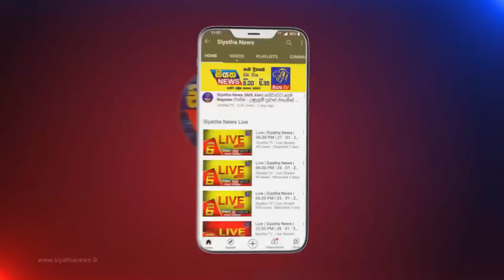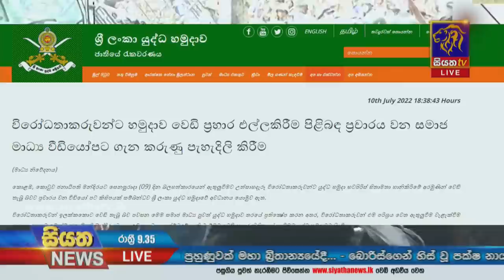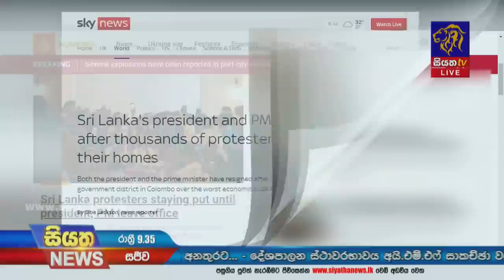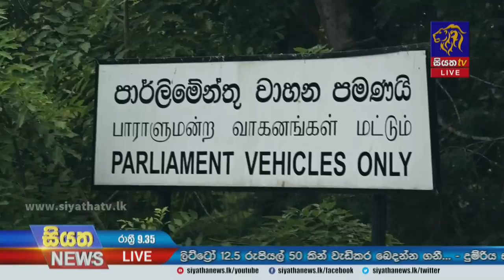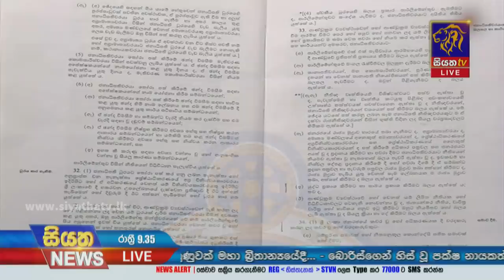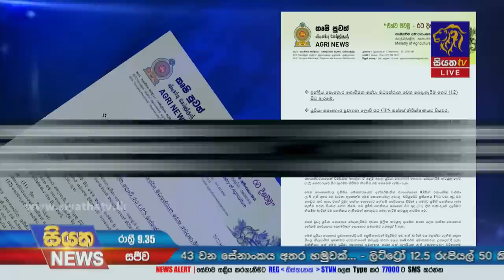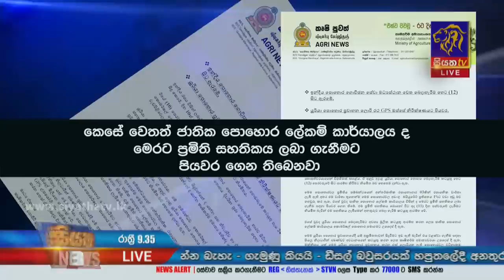Siyatha News | 09.35 PM | 11 - 07 - 2022